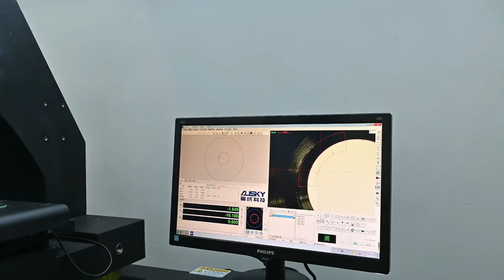The high-precision measurment video measuring system from AUSKY TECH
Video measuring machine/Vision measuring system/Measure bearings video measuring instrument/